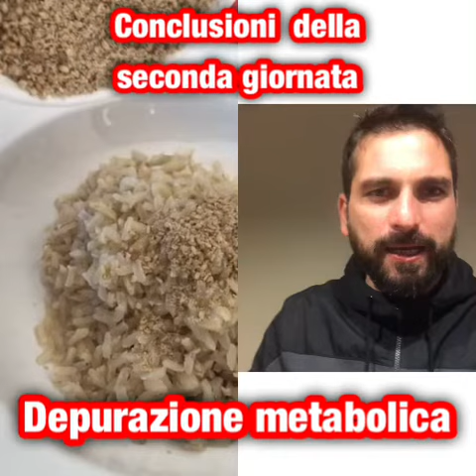Ci siamo portati a casa anche la seconda giornata della depurazione metabolica.